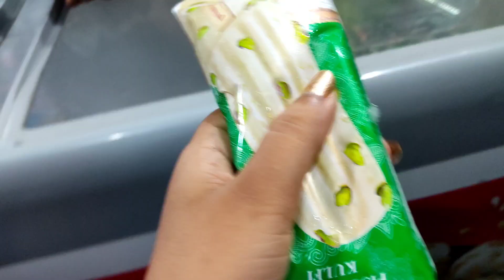বিয়ের কনে সেজে কেমন লাগছে আমাকে? finally বিয়েটা করেই নেবো ভাবছি❤️❤️